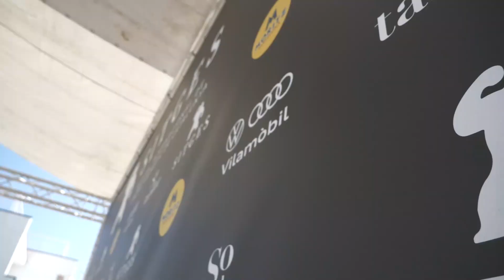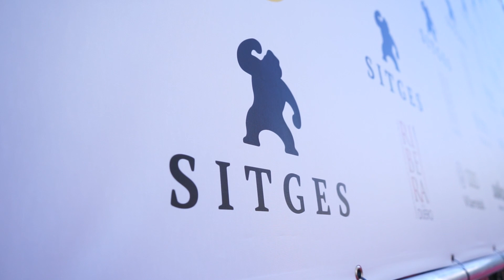Entrevista Javi Camino | Juanma Buiturón de la película "Jacinto"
Entrevista al director y actor de la película "Jacinto" presentada en el festival de Sitges.